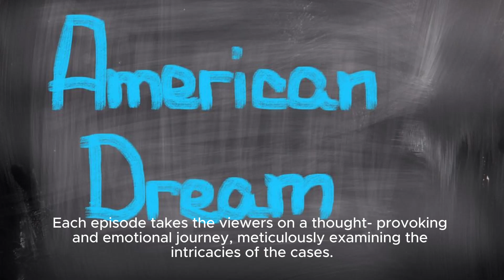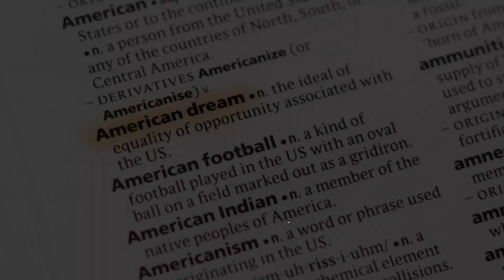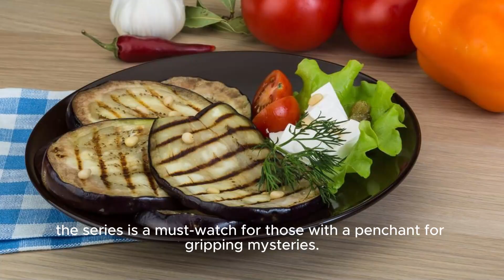American Nightmare Review - Ign | American Nightmare: Netflix's Gripping Docuseries Unveil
Video Title: American Nightmare: Exploring The Dark Underbelly Of True Crime | Netflix Docuseries Review Description: In This Video, We Discuss Netflix's Latest Docuseries, American Nightmare, Which Takes Viewers On A Chilling Journey Into The Dark Underbelly Of True Crime. Set In The Spring Of 2015, The Show Dives Deep Into The Sinister Events That Unfolded During A Time When The Fascination With True Crime Narratives Was At Its Peak. Join Us As We Review The Captivating Storytelling, Gripping Suspense, And Thought-provoking Themes Explored In This Must-watch Series. Description Hashtags: netflix americannightmare truecrime docuseriesreview Tags: Netflix, American Nightmare, True Crime, Documentary, Docuseries Review, Dark Underbelly, Gripping, Sinister Events, Spring 2015, Fascination, Storytelling, Suspense, Themes American Nightmare Review - Ign | American Nightmare: Netflix's Gripping Docuseries Unveils The Sinister Secrets Of Spring 2015's Dark Underworld